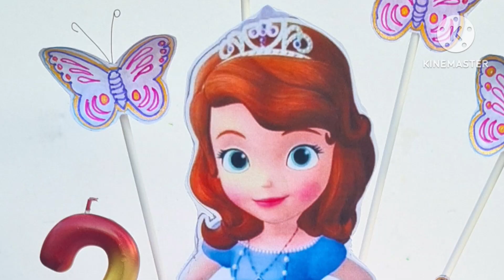40 plus cake designs ।। simple cake decoration ideas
40 plus cake designs ।। simple cake decoration ideas

Simple Cake Decoration ।। Easy cake design for beginners

love theme cake design /valentines cake design

makeup theme cake tutorial
 desig